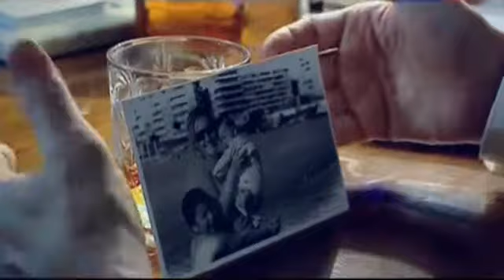ია ნინიძის სასიყვარულო სცენა (ვიდეო) + ფოტოები